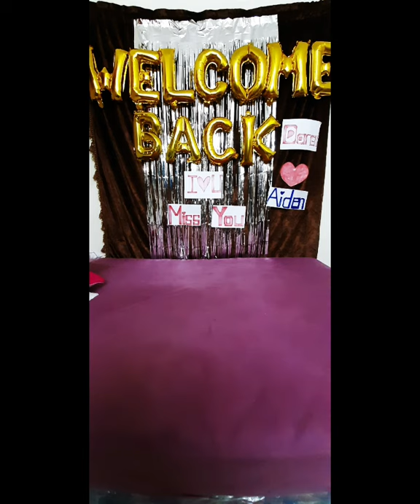||LDR||Longdistance Relationship Couple|2nd Meeting||Pandemic|waited 1 Year||BRITISH🇬🇧-FILIPINA🇵🇭||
RELATIONSHIP GOALS#LDR#
aiden agtang
fyp#britishfilipinacouple

Hi everyone i just wanna share with you.🥰😍😘💕
Our love story begins.💏❤❤❤
and just keeps on watching guys.

we will upload more video of us

god will answered your prayers in its perfect timing,right person and in the right place.
Sabi nga nila guys.
what ever you ask in prayer believe it and you will receive it.🥰😍😘💕🙏 tiwala lang

LOVES STORY AIDEN💟DARREN

-He is BRITISH and i am a Filipina working in  Bahrain.
LDR FIRSTMEETING LDR COUPLE 🇬🇧🇵🇭
RELATIONSHIP GOALS#LDR#FILIPINA🇵🇭-BRITISH🇬🇧 COUPLE
aiden agtanG
OFW IN BAHRAIN#filipina in bahrain💕👸

What ever you ask for in prayer, believe that you have received it and it will be yours🥰😍😘